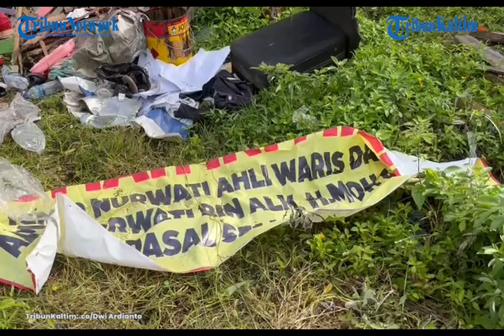Pemkot Eksekusi Lahan Lokasi Pembangunan RS Sayang Ibu Balikpapan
Proses pengosongan lahan di lokasi pembangunan Rumah Sakit Sayang Ibu di Kecamatan Balikpapan Barat, Kota Balikpapan, Provinsi Kalimantan Timur tengah berlangsung pada Selasa (30/7/2024).

Pantauan TribunKaltim,co, sekitar pukul 08.10 Wita, excavator berwarna orange hitam milik Dinas Pekerjaan Umum (DPU) Balikpapan turut diandalkan dalam proses eksekusi tersebut.

Selang memakan waktu hampir 1 jam, proses pembongkaran bangunan terpantau lancar. Dalam artian tidak mengalami kendala khusus.

Satu demi satu, bangunan mulai dirobohkan.

Kemudian tampak para petugas menyisir runtuhan bangunan sekadar mengambil beberapa kayu dan seng untuk diangkut ke truk.

Pengosongan lahan ini menandakan pembangunan rumah sakit umum daerah di Balikpapan Barat akan segera terealisasi dalam waktu dekat.